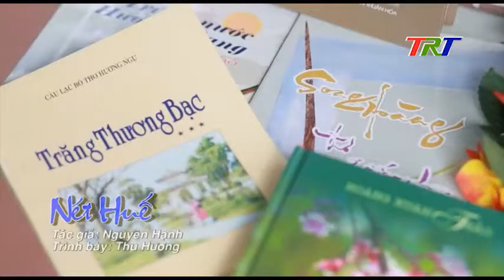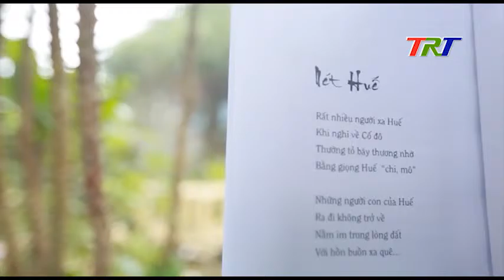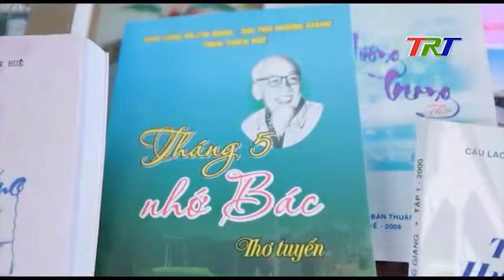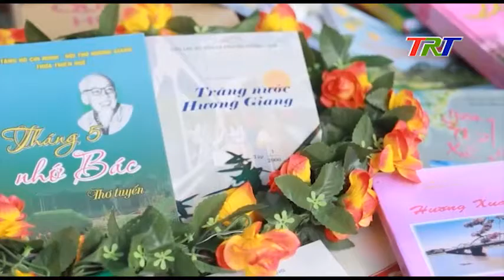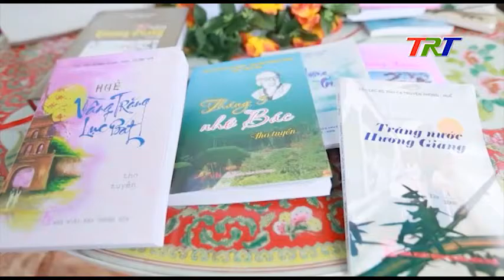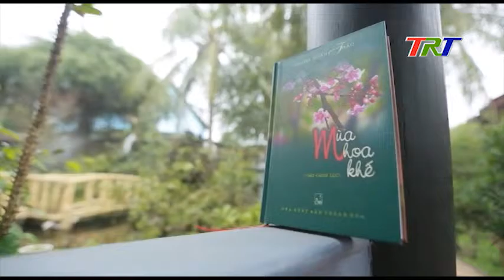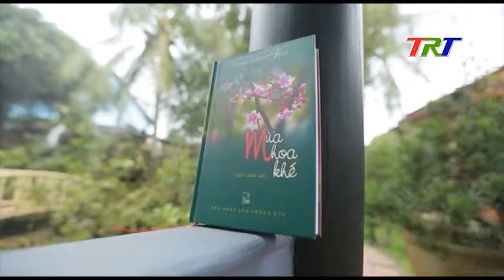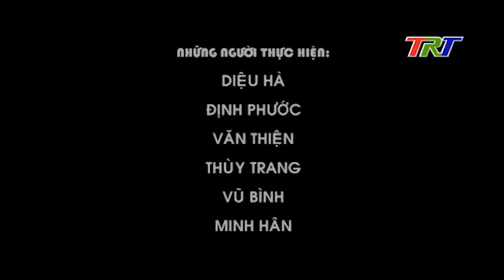TIẾNG THƠ HƯƠNG GIANG